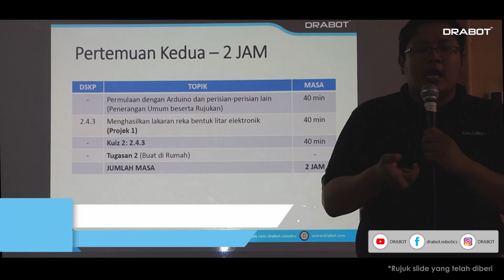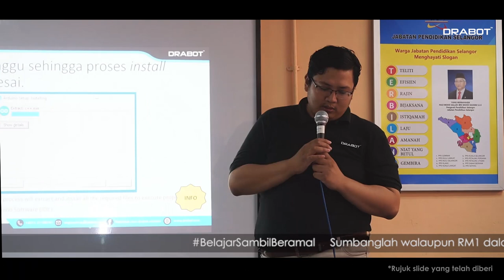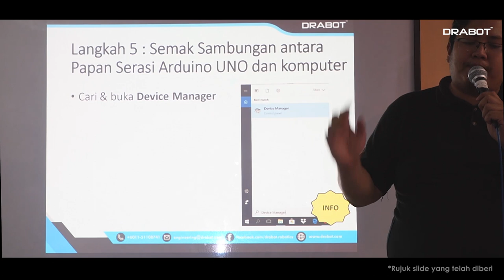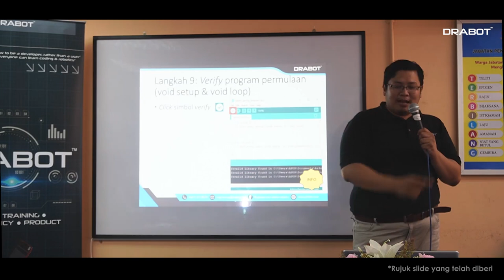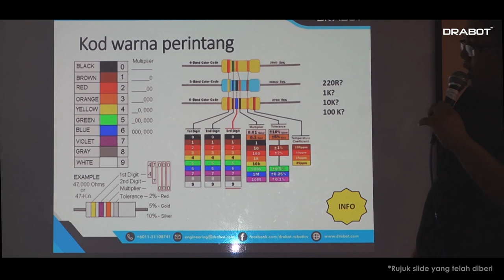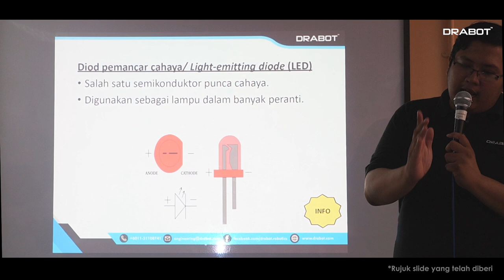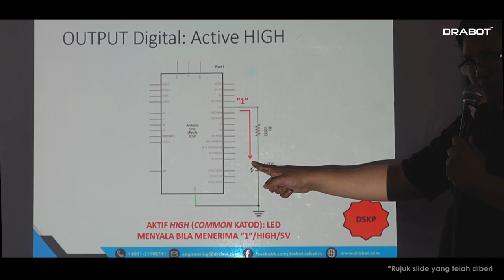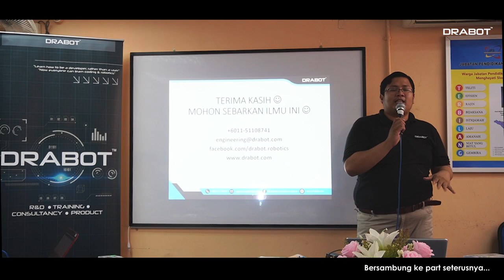Tingkatan 2| RBT| REKA BENTUK ELEKTRONIK (PERTEMUAN 2/4)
Satu kelas atas talian yang disediakan oleh pihak DRABOT secara PERCUMA untuk menolong para guru & pelajar khusus untuk subjek KSSM Reka Bentuk dan Teknologi.

Kali ini kita akan mempelajari topik terhangat KSSM RBT Tingkatan 2 iaitu 2.4 REKA BENTUK ELEKTRONIK. Topik ini mempunyai 4 KALI PERTEMUAN di mana pihak DRABOT akan mengedarkan video untuk setiap pertemuan - seminggu sekali (1 PERTEMUAN/ MINGGU).

Untuk mendapatkan bahan pembelajaran yang berkaitan video seperti slide, source code & perisian, anda diwajibkan menyertai kumpulan di Telegram. Click link berkenaan untuk menyertai kumpulan (FREE CLASS) KSSM RBT DRABOT:

Bahan pembelajaran akan diedarkan secara mingguan dan beransur-ansur berdasarkan video yang diedarkan di YouTube. Kumpulan Telegram berkenaan juga akan digunakan untuk berdiskusi berkaitan topik-topik yang telah diajar kepada anda.

InsyAllah usaha ini dapat membantu anda semua.

Dibawa khas oleh

DRABOT